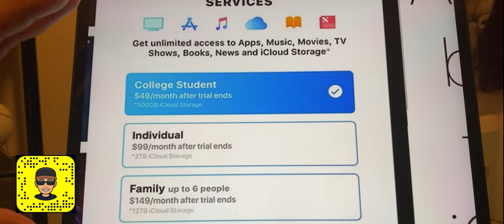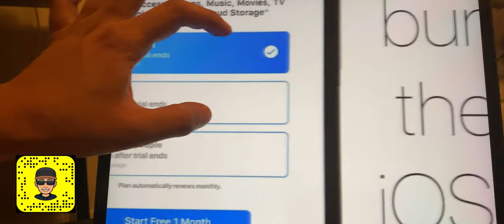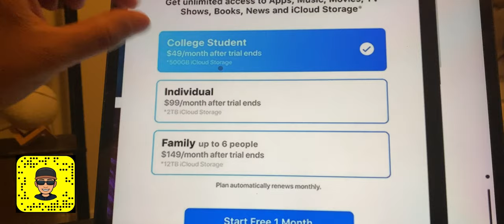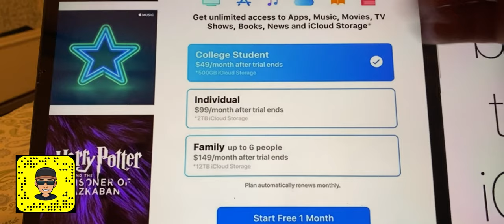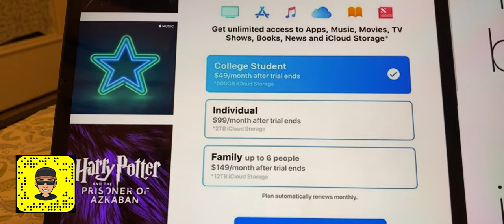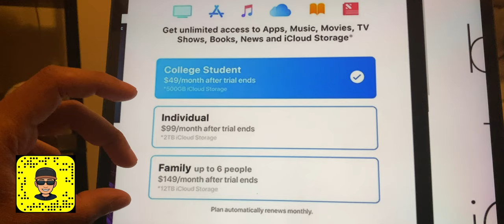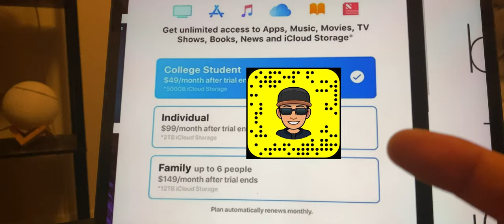تسريبات| ابل راح تجمع خدماتها في اشتراك واحد